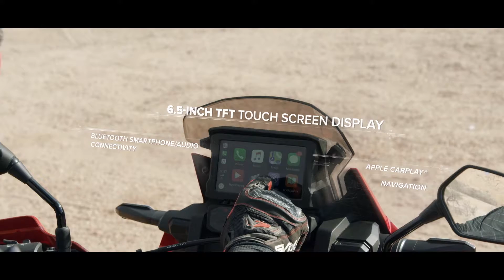New 2020 Africa Twin Product Features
De nieuwe generatie van de Africa Twin is hier!
Met een nieuw, compact design en 1100cc motorblok levert deze lichtste in zijn klasse pure offroad prestaties.
Hij is klaar om met jou het avontuur aan te gaan. Het enige dat ontbreekt, ben jij.
De nieuwe Africa Twin. Gevormd door het avontuur.